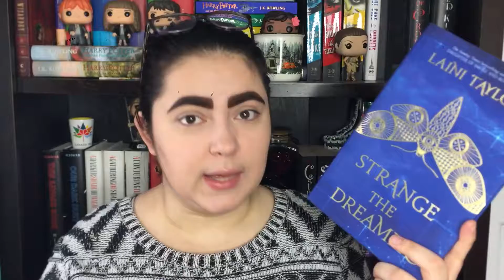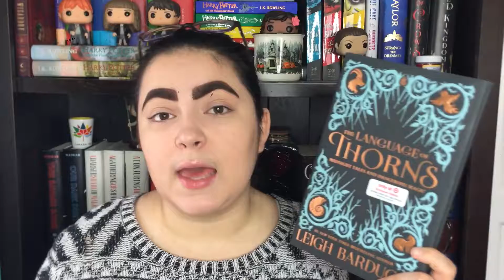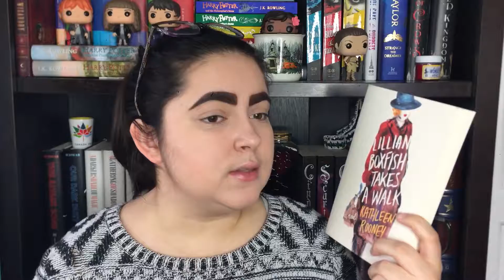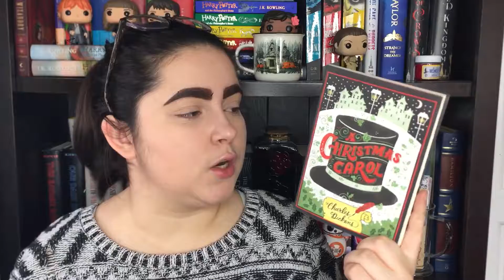A November Wrap Up (and a december tbr)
It's late again, but that's kind of my MO now right?

Strange the Dreamer gush/thoughts: coming in the next few weeks